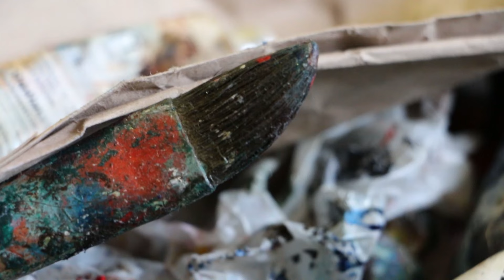9Tv - Roma kortárs művészet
A Sansz műsorában bemutatkozik Szolnoki Csanya Zsolt festőművész.